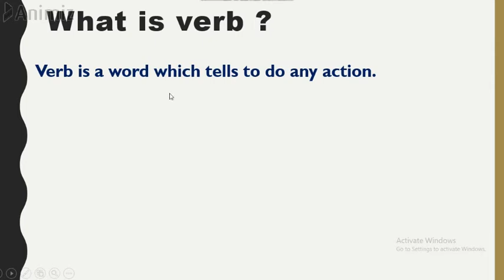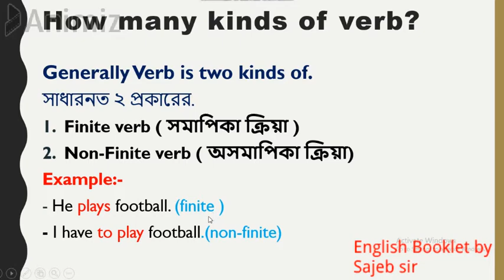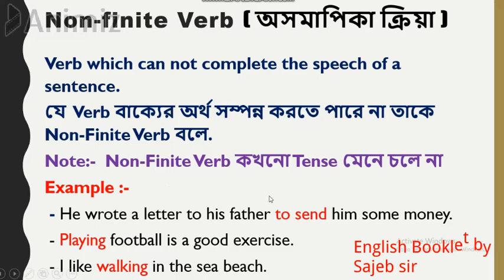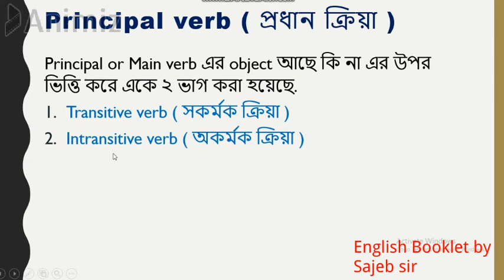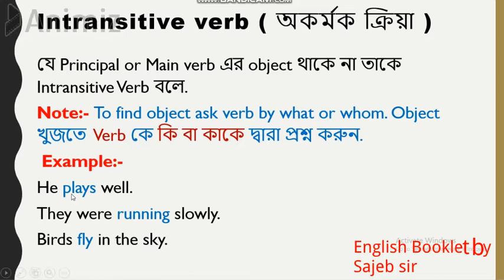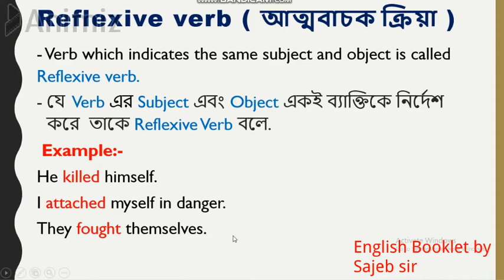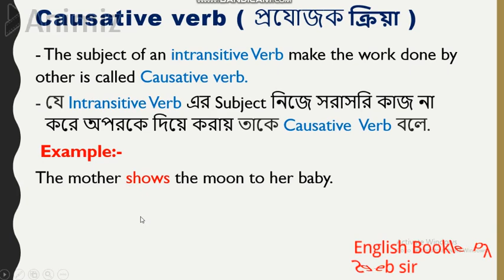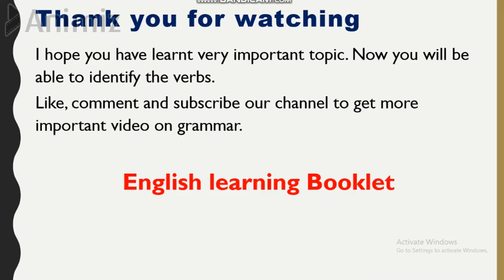Verb কাকে বলে? Verb কত প্রকার ও কি কি? A complete lecture on verb || Verb নিয়ে বিস্তারিত আলোচনা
Verb কাকে বলে ? Verb কত প্রকার ও কি কি
We must learn the verb completely and correctly because the verb is called the heart of English. It is very much important for every student and English learner as well as English speaker to learn all about verbs and its kinds of. We have to know how to use verb in a sentence to make a correct sentence.
This video is very much important for those who want to learn English grammar perfectly and correctly. Verb is the heart of English. The importance of learning verb and its kinds of is very much valuable to learn English.
In this video, I have described about verb and its classifications.
how many kinds of verb?
Examples of verb
definition of verb with example.
What Finite verb?
Examples of finite verb.
what Non-finite verb?
examples of non-finite verb.
what is transitive verb?
Examples of Transitive verb.
What is Intransitive verb?
examples of Intransitive verb?
Factitive verb, reflexive verb, Cognate verb, prepositional verb,